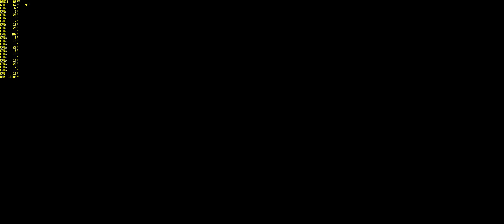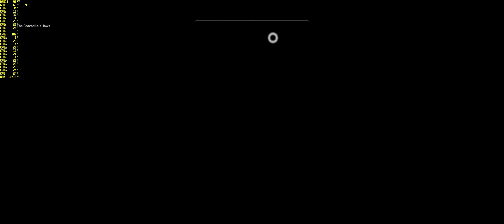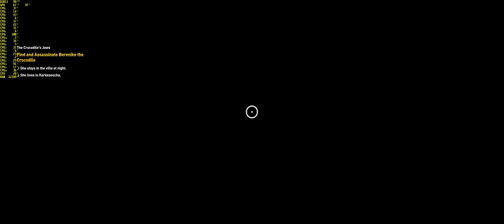Assassin's Creed Origins The Crocodiles Jaws 4K | 2160p | 3440x1440 | 60FPS | GTX 1080Ti | i7-6950X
Quest: The Crocodile's Jaws
Difficulty: Normal
No Commentary

4K | 2160p | 3440x1440 | 60FPS | GTX 1080Ti | i7-6950X